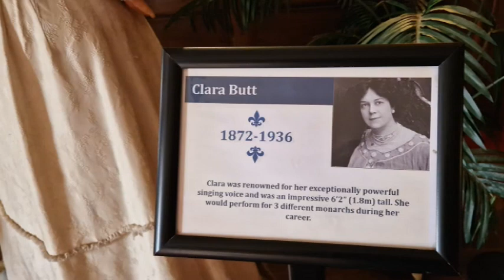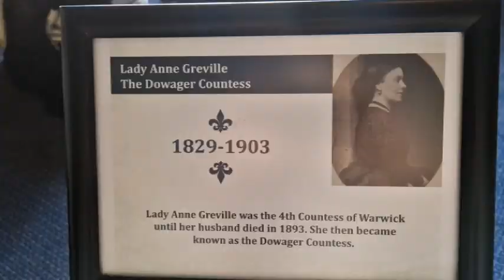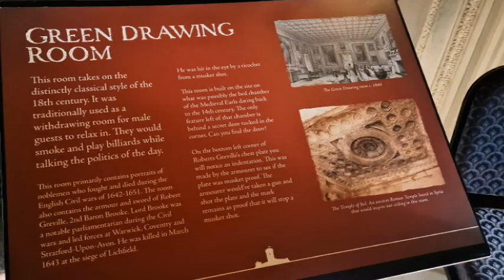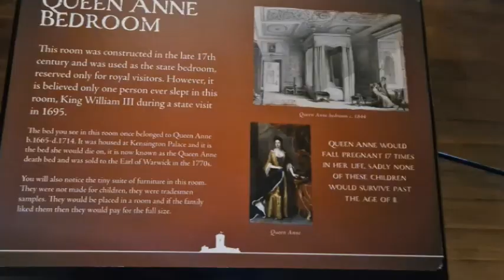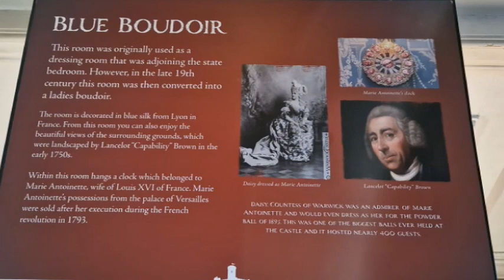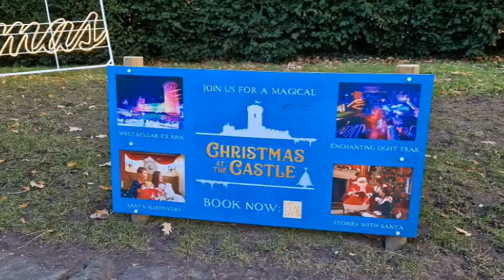Warwick Castle, Warwickshire, England.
Warwick Castle's history starts over 1,100 years ago when Danish invaders began moving in on Saxon lands from the North. The Saxon army was led by the eldest daughter of King Alfred the Great, a warrior Princess called Ethelfleda. In 914AD she ordered the building of a 'burh' or a fortified earthen rampart to protect the new town of Warwick. This site was chosen for its geographical advantages being situated on a cliff over a bend in the River Avon, which gave access to the water way, and its proximity to the Roman Fosse Way, which provided access to London and the north. Unfortunately, no architectural evidence remains of the Saxon burh today.
The first castle appeared on this site thanks to another invader, William the Conqueror. After his victory over King Harold at the Battle of Hastings in 1066,William needed to consolidate his power in England. In 1068 he ordered the building of a wooden motte and bailey castle in the Midlands as a means of holding the area and securing his lines of supply.
William entrusted the construction of Warwick Castle to Henry de Newburgh, who later became the first Earl of Warwick in 1088.

                  We went to visit Warwick Castle, a beautiful place to visit, especially around Christmas time. Beautiful holidays décor, which your eyes would love. You can also visit Santa here, have an amazing variety of street food and even enjoy some ice skating in the winter. Me and my daughter had an amazing time on the ice rink, made some lovely memories together🥰 .

       You will be the first one to see my new videos.